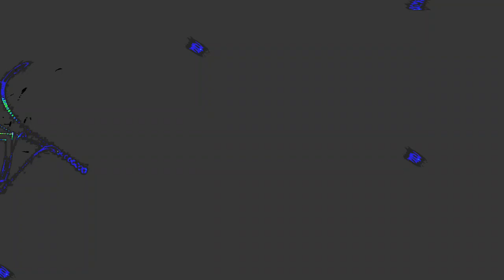[EPILEPSY WARNING] Movie 24 01 05 11h36m23s